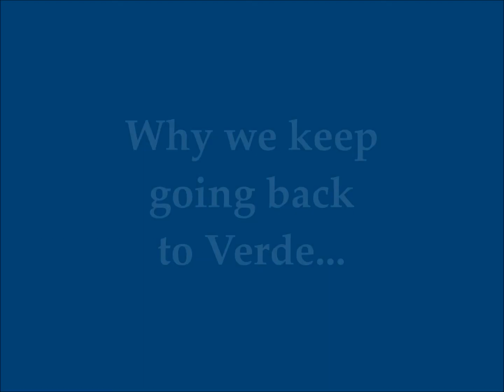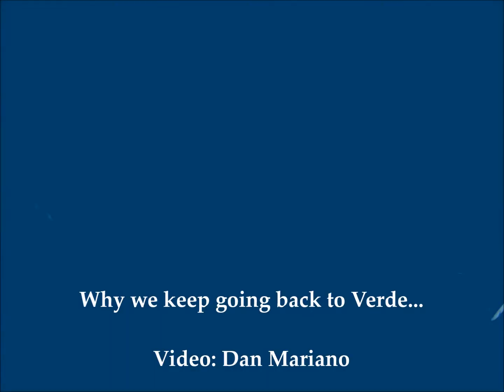Why we keep going back to Verde 100718